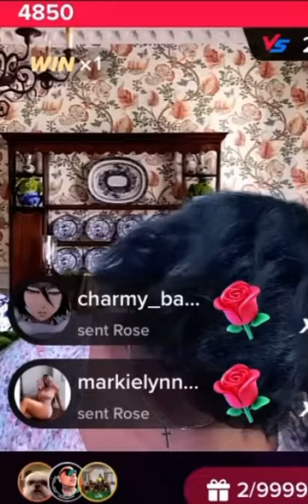Stan Twitter: Terri Joe “Alligator song” (psyiconic)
Terri Joe cover of Amos Moses